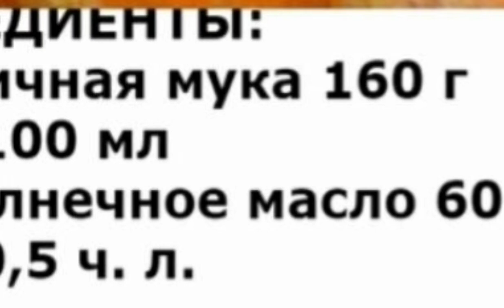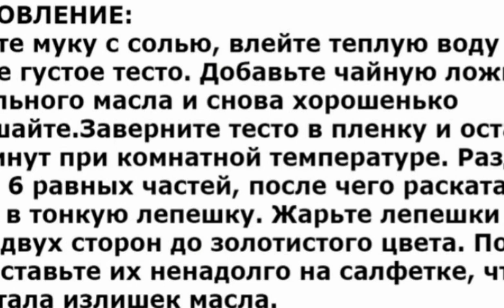Рецепт воздушных пуру!